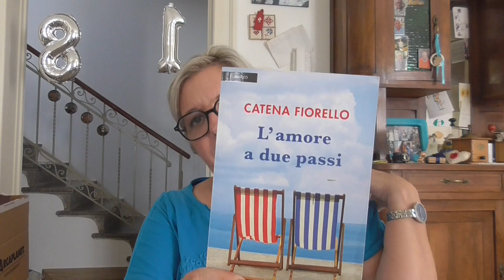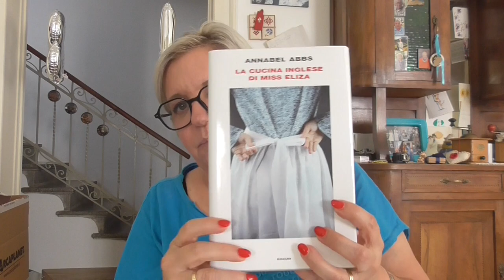Speciale libri - Letture del periodo #1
Libri letti:
L'amore a due passi - Catena Fiorello
Dacci oggi il nostro pane quotidiano. Ricordi, sogni e ricette di una famiglia come tante. La mia. Catena Fiorello